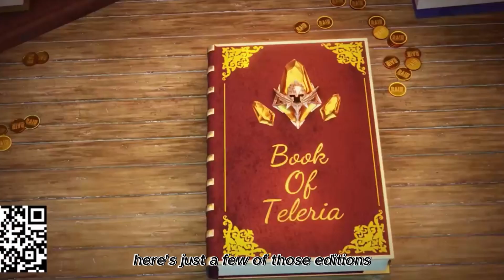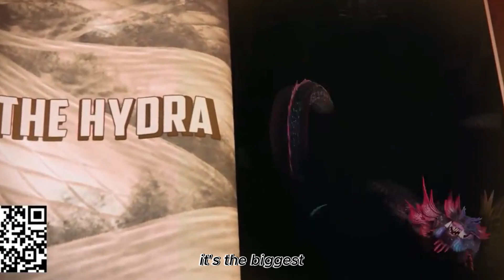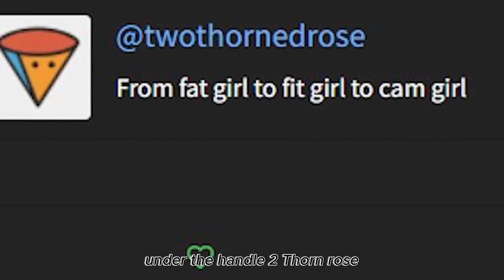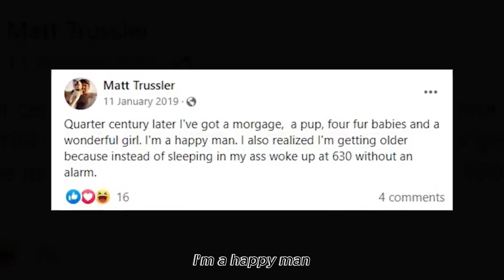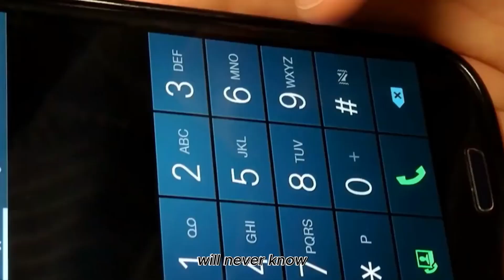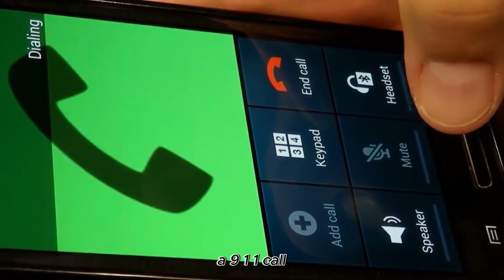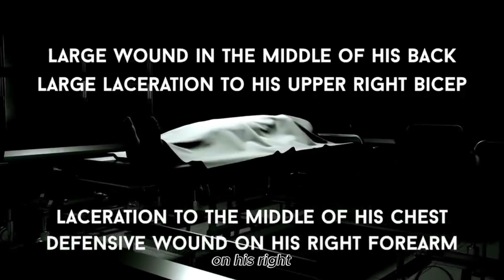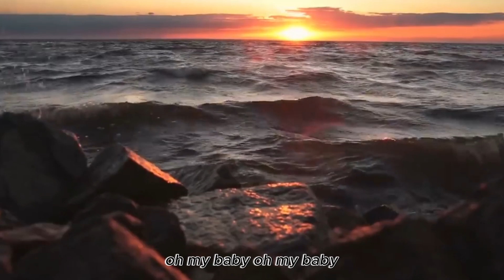The story is about a girl Mellisa Turner who loves Halloween costumes and role playing, bringing hor